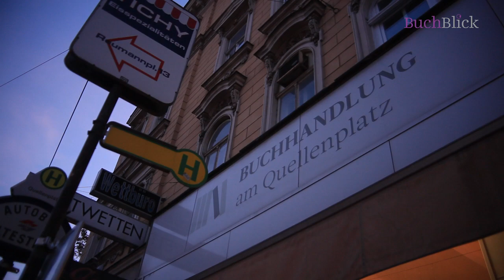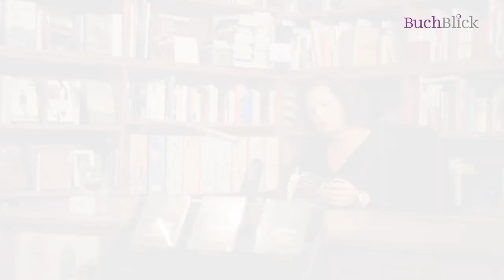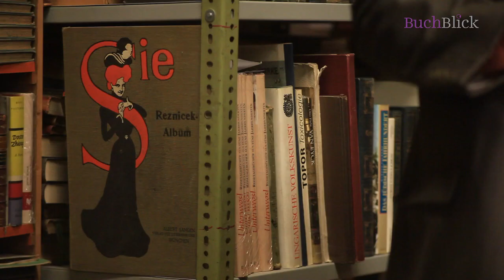VerTrend Image Video - BUCHBLICK Anne Goldmann liest "Das Leben ist schmutzig"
Julia Wawerka zieht ihren Sohn alleine groß und hält das ganze Mietshaus in Schuss. Als oben die heitere Daniela einzieht, geht für Julia die Sonne auf. Doch dann wird die junge Frau überfallen, und es scheint, dass ein Stalker es auf sie abgesehen hat. Das alte Gründerzeithaus steht in einer namenlosen Vorstadt. Es bildet Kulisse und Rahmen für einen Spannungsroman, dessen souveräne, eigenwillige Erzählweise mit unwiderstehlichem Sog ins Leben der Hausbewohner hineinzieht. Das Kaleidoskop dieses Lebens beginnt bei Markus, dem Sohn der Hausbesorgerin. Und das erste (wenn auch nicht letzte) Opfer ist ein Frauenhaarfarn, den Markus auf dem Gewissen hat: definitiv tot. Markus Mutter Julia Wawerka hat sehr jung geheiratet. Ihren Mann, den Säufer und Schläger, wirft sie nach vielen Jahren des Erduldens hinaus. Sorgt allein für Markus, hält das ganze Haus in Schuss und geht Büros putzen. Doch als im ersten Stock die heitere Daniela einzieht, geht für Julia die Sonne auf Nach und nach lernen wir die Mieter kennen, spüren ihre Vorbehalte und Ängste, ahnen verborgene Vorgeschichten. Plötzlich wird Daniela auf offener Straße niedergeschlagen. Stand sie zufällig im Weg, als ein Bankräuber zu fliehen versuchte, oder steckt mehr dahinter? Stumme Anrufe lassen befürchten, dass ein Stalker die junge Frau im Visier hat. Und dann findet der zerbrechliche Hausfrieden jäh ein gewaltsames Ende: Mord!